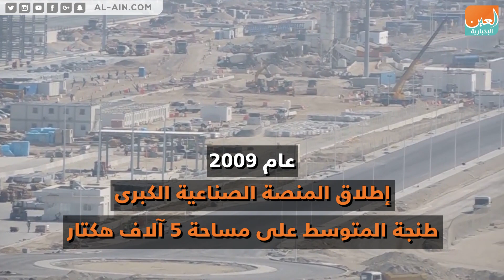الأرقام تتحدث عن الميناء الأكبر في أفريقيا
العين الإخبارية | الأرقام تتحدث عن الميناء الأكبر في أفريقيا
بعدما كان قبل نحو 15 عاما مرعى للأغنام، تتزاحم اليوم شاحنات كبيرة الحجم "ليل نهار" في ميناء طنجة المتوسطي الذي يعمل بأقصى طاقته ويشهد أعمال توسيع